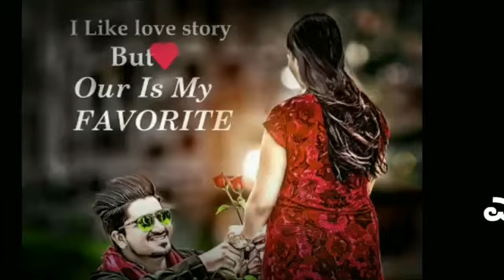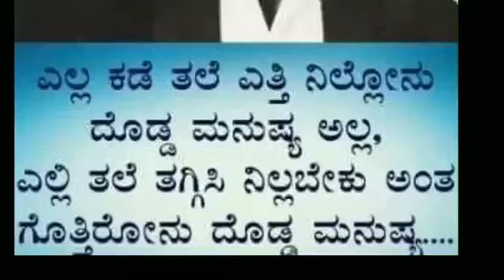Bandana movie -Noorondu nenapu song